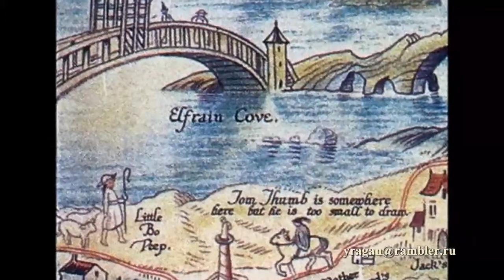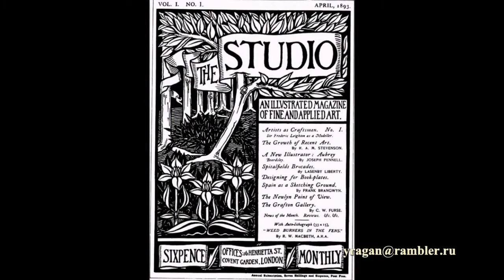Бернард Cлей Bernard Sleigh биография работы